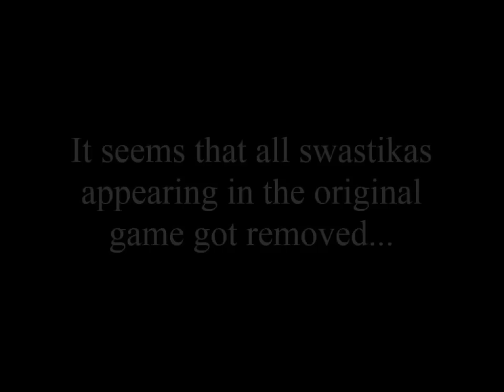BLADE & SOUL WEST = CENSORED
Despite what they promised, here is another exemple of the game being censored - sorry, "westernized".

There are probably more swastikas that got erased, feel free to post more evidences.